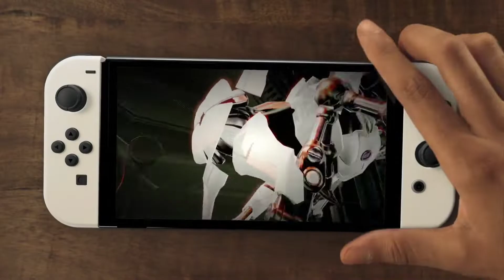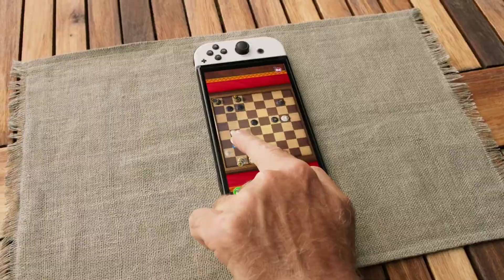Nintendo is still KING? Nintendo in 2022 and BEYOND